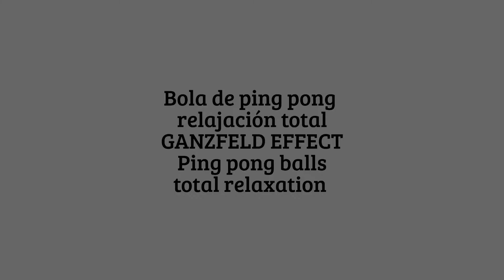Experimento ganzfeld, GANZFELD EFFECT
Experimento ganzfeld, Ganfeld effect

Dirigido: profesores, padres, hipnotizadores, jugadores y magos
Lugar: laboratorio, casa, escenario
Destreza: presentación
Observación: la percepción visual es variable y puede ser trucada
Tiempo: cada truco 2 minutos o más Número de participantes: uno o más
Se necesita: dos manos, papel A4, pelota de pingpong, guante de látex, carpeta, tela para cubrir la mano, espejo, móvil con linterna, vela, mechero, prismáticos

Vladimir Klimsa